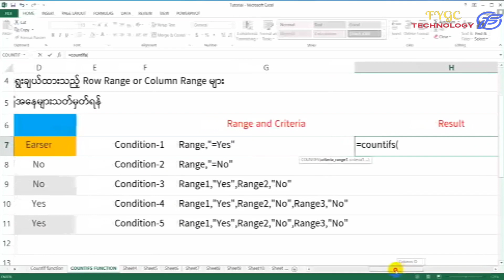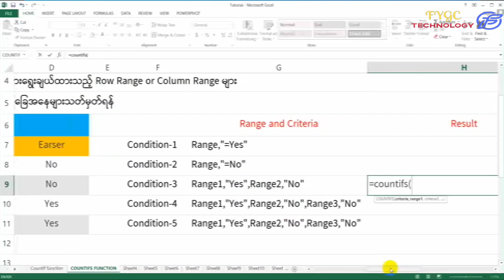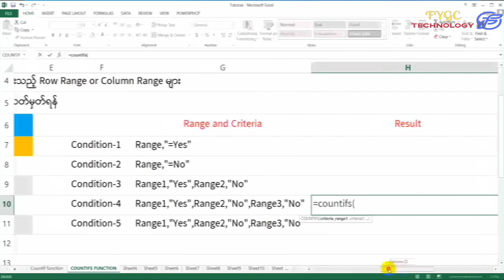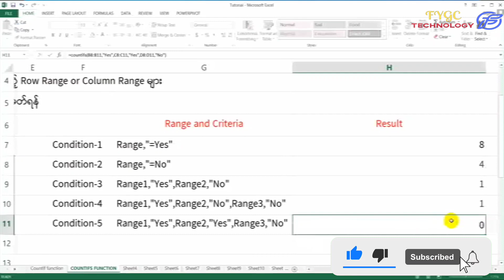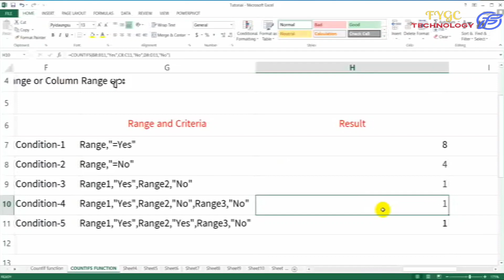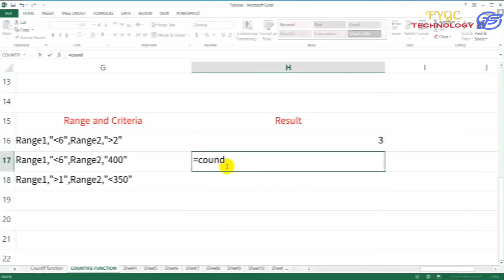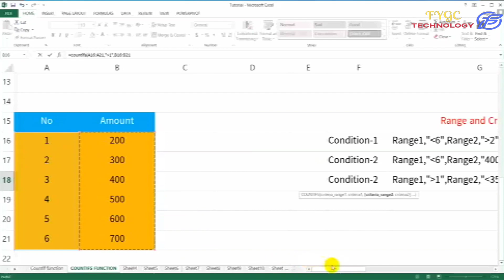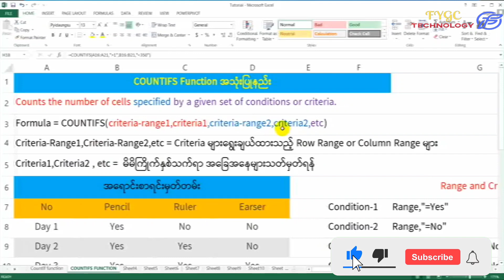Advanced Excel - COUNTIFS Function အသုံးပြုနည်း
Excel Formulaတစ်ခုဖြစ်သည့် Countifs function အသုံးပြုနည်းဖြစ်ပါသည်။